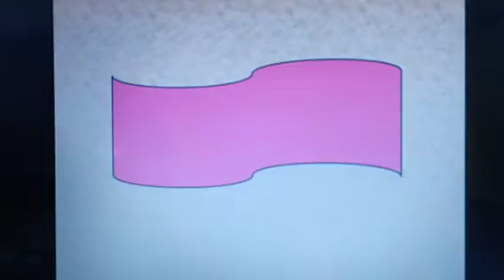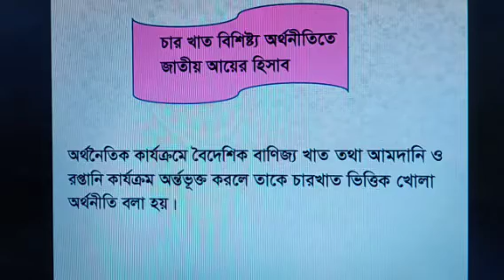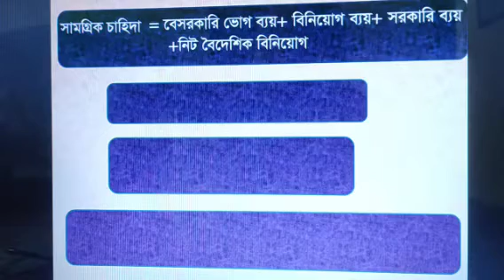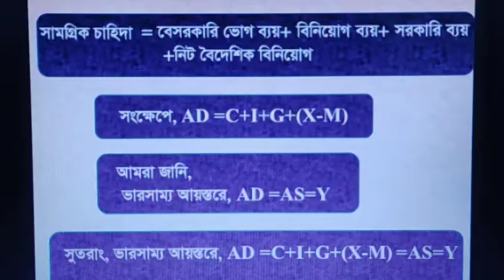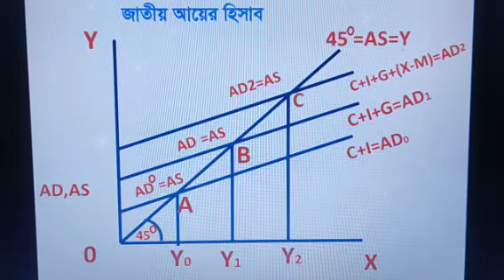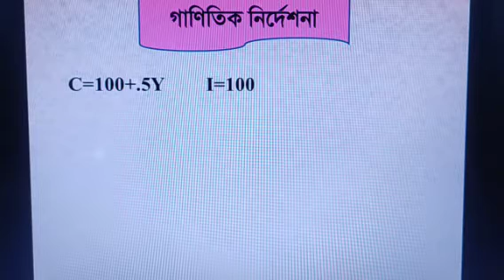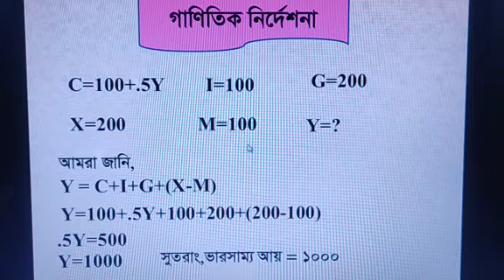চারখাত ভিত্তিক অর্থনীতিতে জাতীয় আয়ের হিসাব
জাতীয়আয়
সামষ্টিক অর্থনীতি
সম্মান ১ম বর্ষ ও ডিগ্রি ২য় বর্ষ